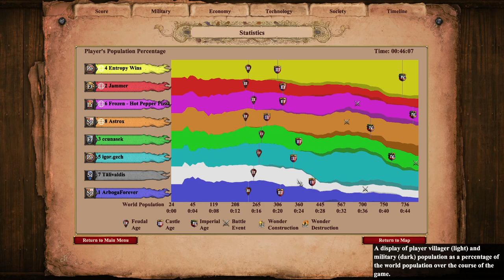Raid Everyone on Nomad